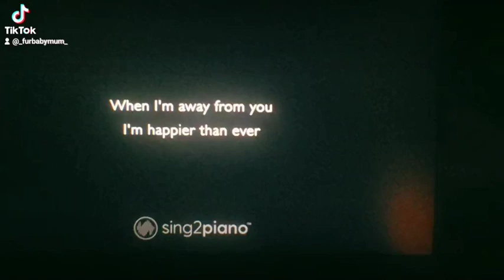Billie Eilish Cover song "Happier than Ever" By Crystal Moon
@sing2piano Thank you for every karaoke oppurtunie 😄